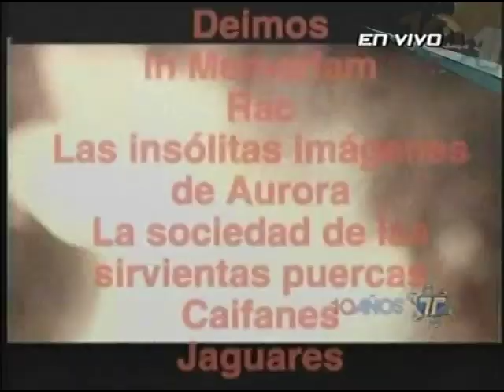Jaguares @ Aniversario Telehit * 2003 * Monica Noguera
Vampiro haciendo su chamba y Saúl en un mal momento de su garganta